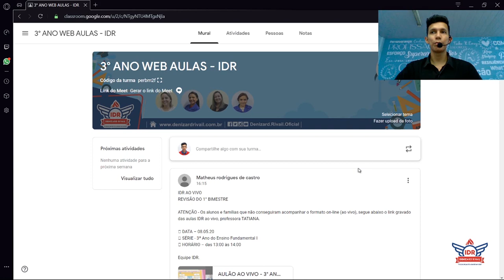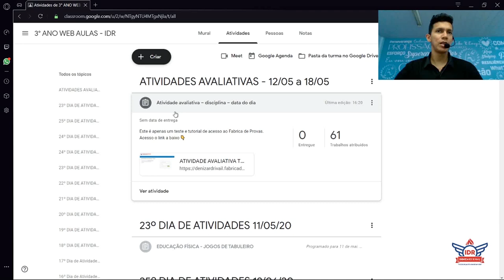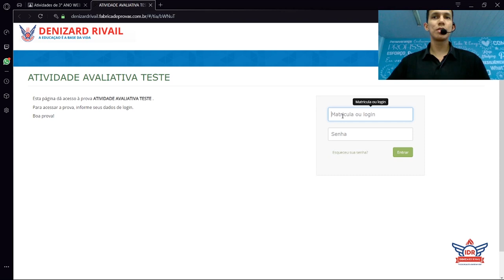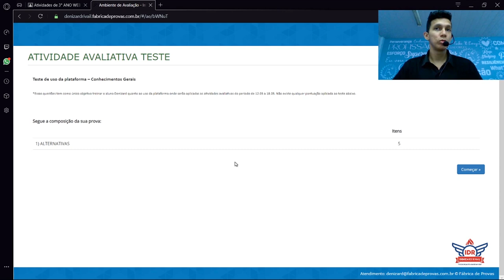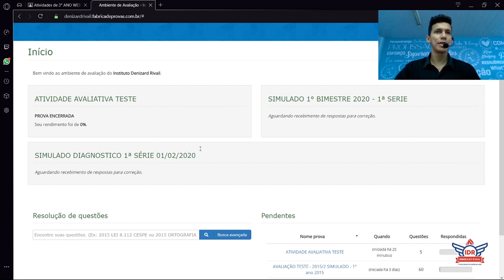Tutorial: Atividades Avaliativas no Fábrica de Provas